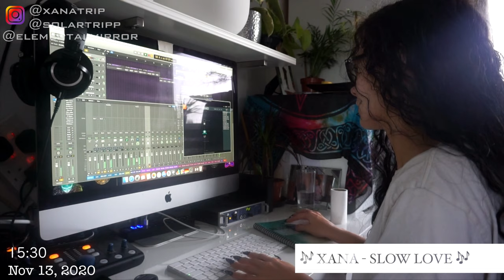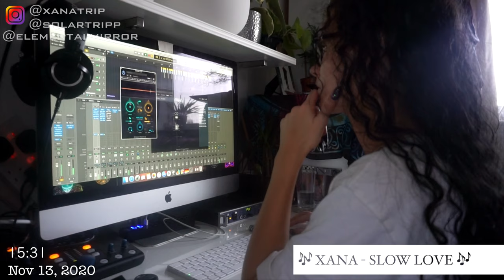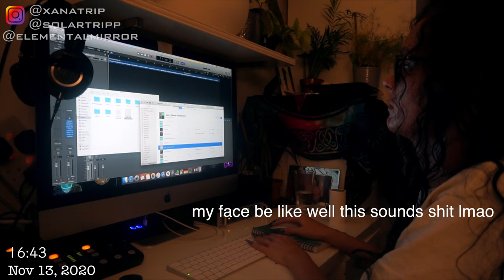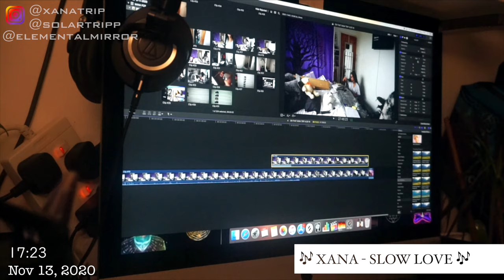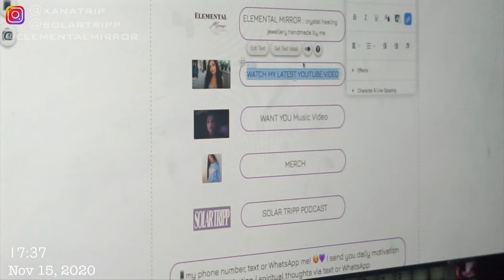Entrepreneur Life: mix & master music with me, making crystal necklaces, packaging & shipping orders